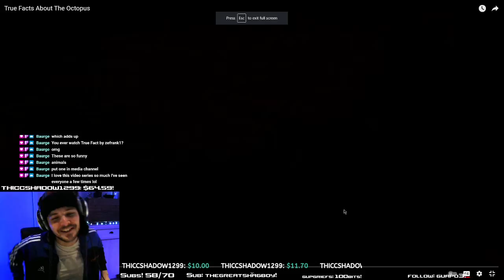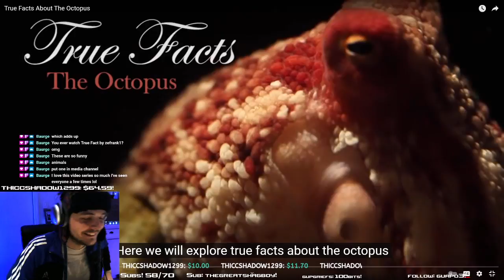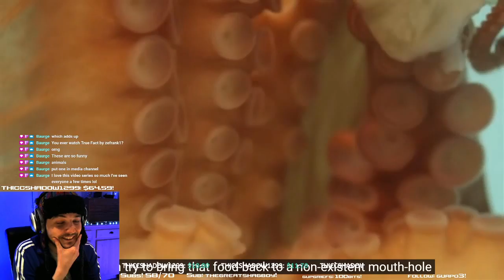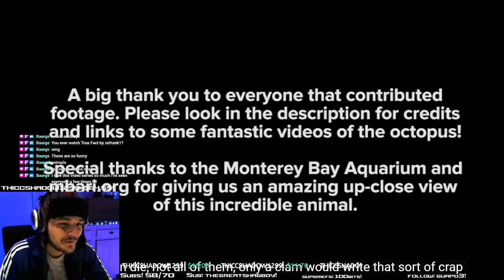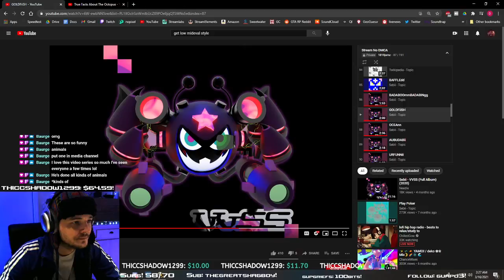Inaband Reacts to Videos and Plays World of Warcraft Stream Crash Part 3!